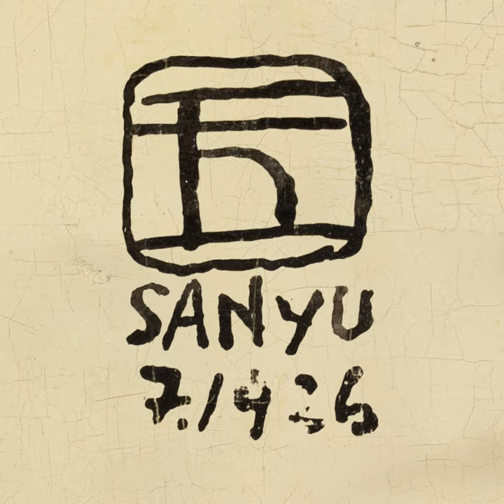ASIAN PAINTERS [33] - June 2nd 2022 - Le maître de piste, Mr Loyal, à cheval, 1926 par Sanyu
"We are presenting two moving paintings for sale on June 2. Indeed, these are the first touches that Sanyu put in oil on a canvas and very probably those that drew the attention of the patron Henri-Pierre Roché to the talented artist. I am delighted by this discovery which allows a progress in the knowledge of the painter. I would like to thank the seller for his confidence in this auction, which gives us another opportunity to present little-known works by Sanyu to passionate collectors."
Charlotte Aguttes-Reynier, expert